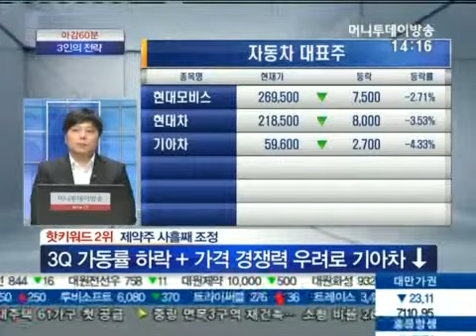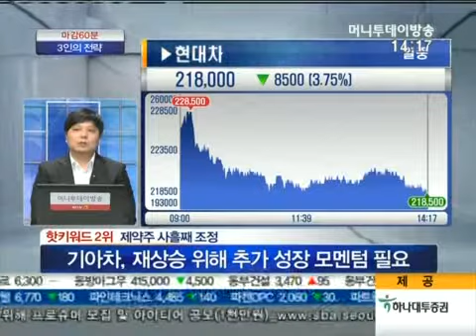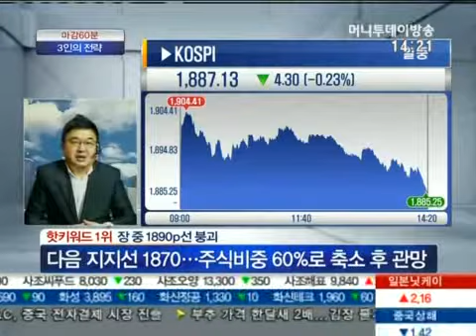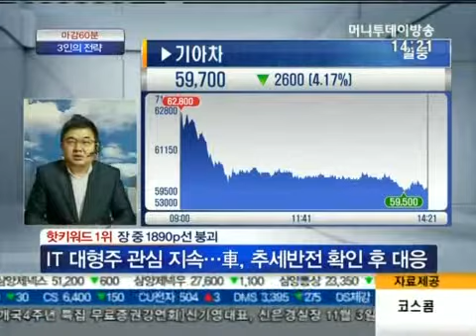1900선 회복 시도 ··· 추가조정 가능성 없나?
10/29 이상준의 마감 60분-3인의 전략